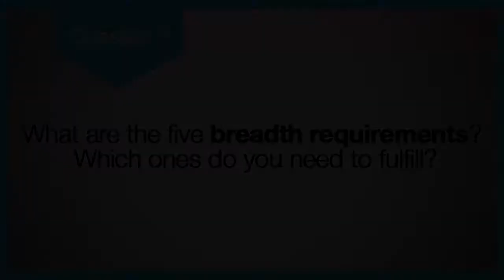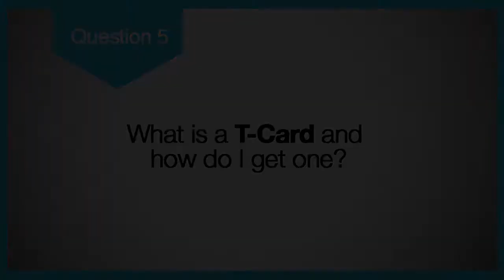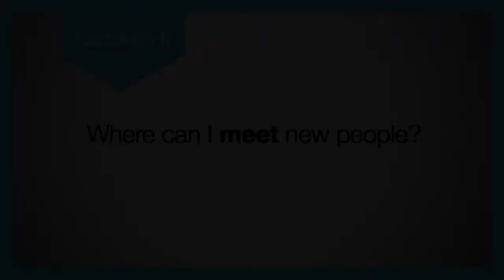myRCSA - First Year 101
Welcome to myRCSA! In this video, Max and Pascal answer some frequently asked questions regarding first year at Rotman.

Questions:

Difference between lectures and tutorials - 0:30

What courses are required in first year at Rotman - 0:55

What are the five breadth requirements - 1:55

What are first year seminars? - 2:53

What is a Tcard? - 3:35

Where can I meet new people? - 4:17